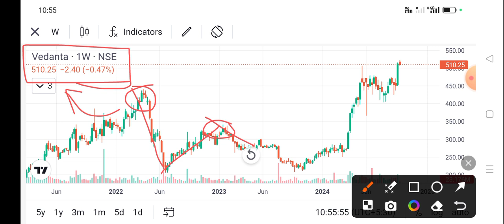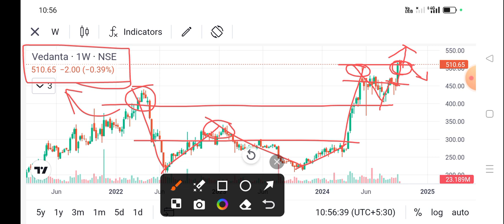vedanta share latest news l vedanta share price today l vedanta share news l vedanta share